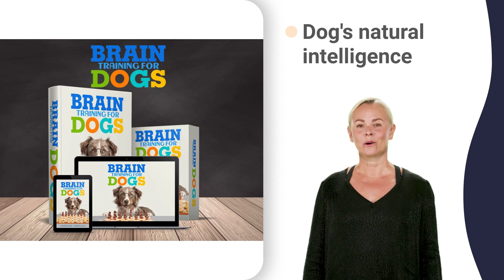champaign illinois kennels